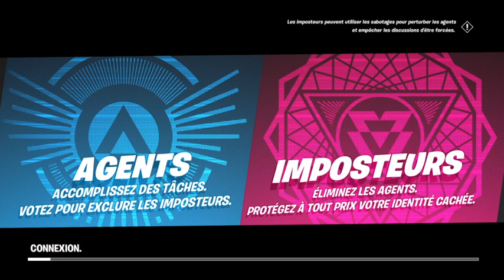fortnite chill Youtube❗ Épic❗ PSN❗Switch❗